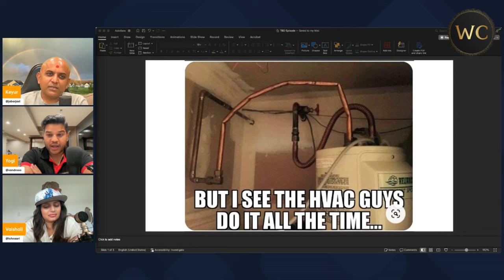Politics, Construction and Toilets.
Its been awhile, but we're back with some interesting topics.  Politics, Construction and Toilets.